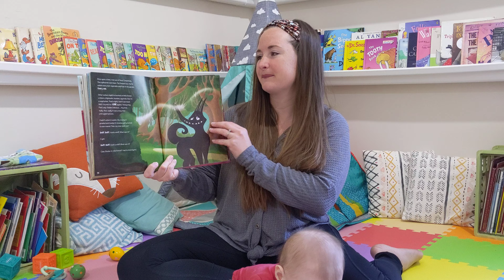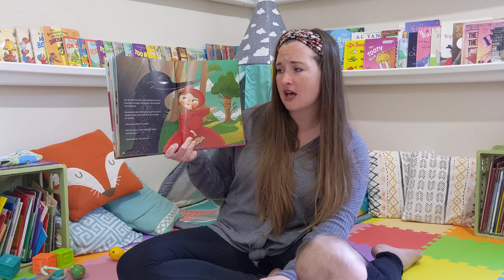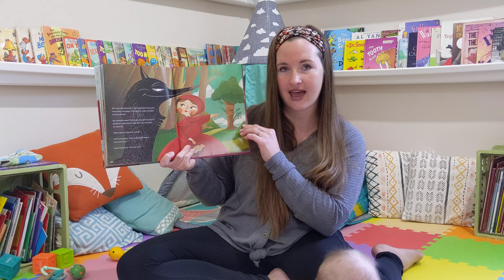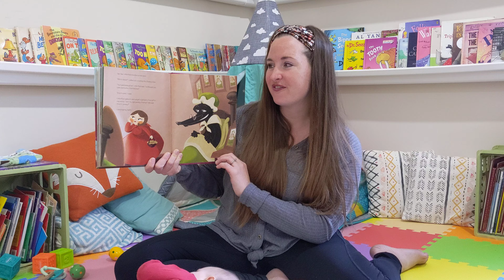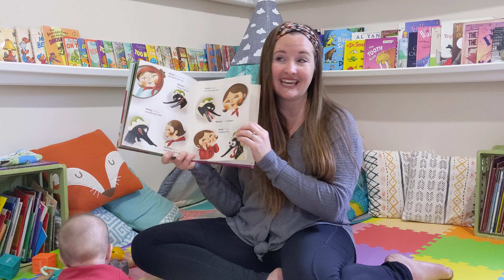Storytime & STEM - Honestly, Red Riding Hood Was Rotten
Storytime & STEM - Day 9

Book 📘
Honestly, Red Riding Hood Was Rotten  🍎
- Written by Trisha Speed Shaskan ✍️
- Illustrated by Gerald Guerlais🖌️

STEM Challenge 👷🏻
Make a path from Red's house to Granny's house without running into the wolf! Design a maze using recyclables like the cardboard from a paper towel or toilet paper roll for a path, or just cardboard pieces for walls. Then test your maze out with a rolling object like a small ball or marble, remember to position your maze wisely so your "Red Riding Hood" can move on her own! 🗺️

Learning Objectives 🧠
Gravity, Laws of Motion, Scientific Method 🧭

Literary Extensions 📑
Story Map, Create an Alternate Ending, Write Your Own Twisted Fairytale, Venn Diagram the Similarities and Differences Between This Story and the Original📝

Send me pictures of your creations! I'd love to give you a shout out in the next video for your hard work! 📸